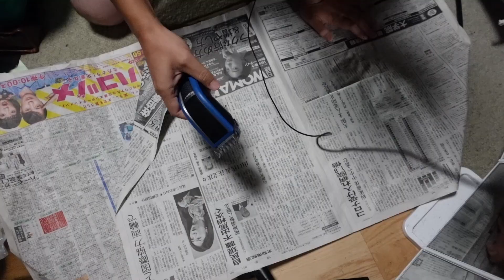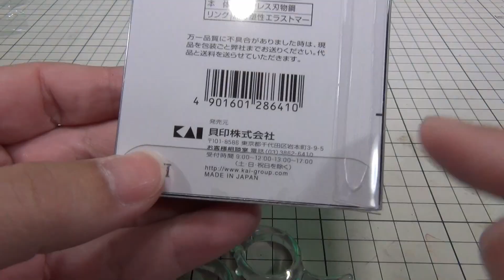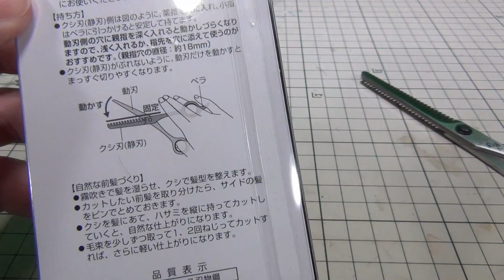すきバサミでセルフカットの幅が広がる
以前バリカンを紹介しましたが、坊主以外の髪型にするならばすきバサミが必要です。

・Amazon
Philips(フィリップス)  5000シリーズC5612/17

関孫六 スキハサミ(オールステンレス) HC3519